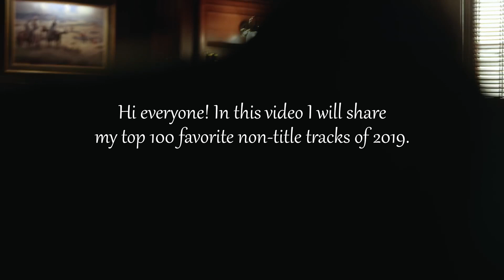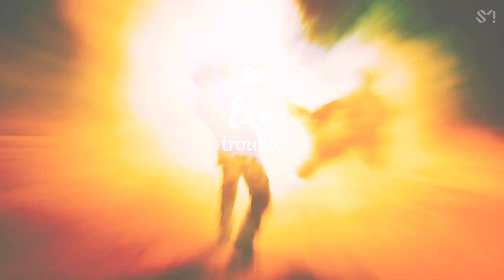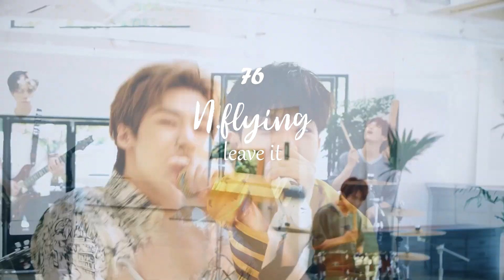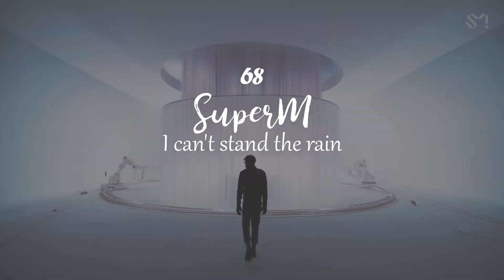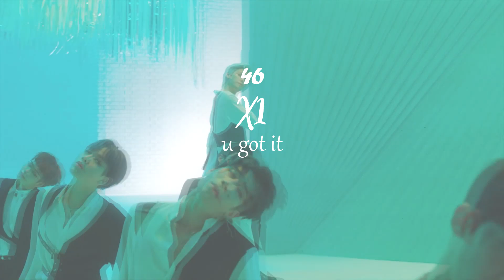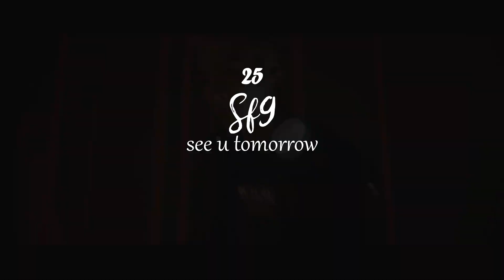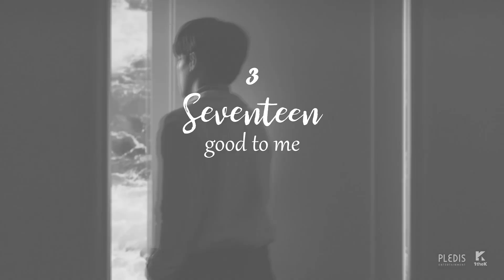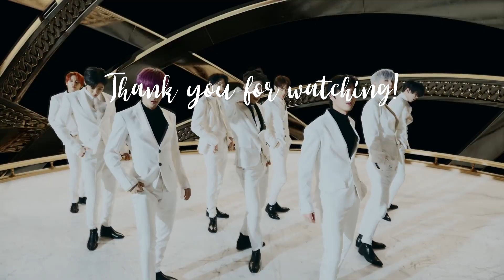My top 100 k-pop b-sides of 2019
Hello! Today I'm gonna show you my top 100 favorite k-pop b-sides of 2019. This video took me forever to make, I really hope you enjoyed it and maybe found new songs. Let me know your favorite side tracks of 2019 in the comments!